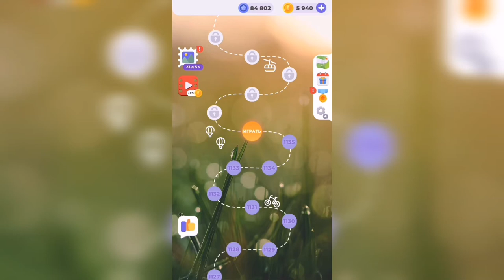Линия слова / С высоты / Уровень 1136